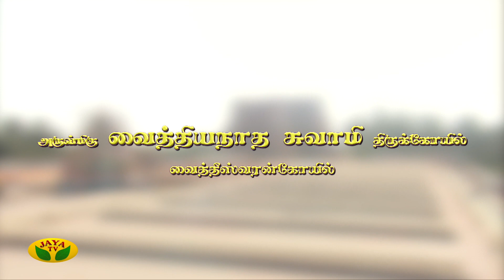அருள்மிகு வைத்தியநாத சுவாமி திருக்கோயில் | Dhinam Oru ThiruKovil | Jaya Tv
Category Entertainment